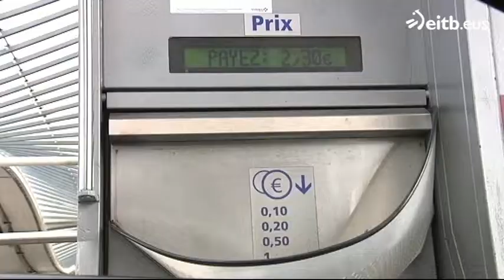A63 autobidea zabaltzeko lanak hasi dituzte Ipar Euskal Herrian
Biriatu eta Biarritz artean hirugarren erreia eraikiko dute bi norabideetan. 22 kilometroko tartea, 2017an izango da prest.